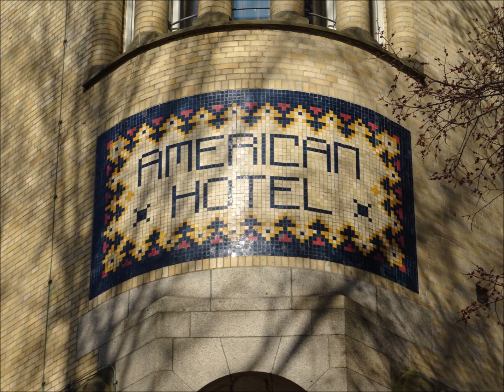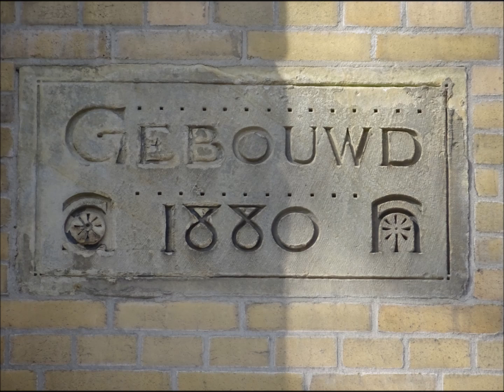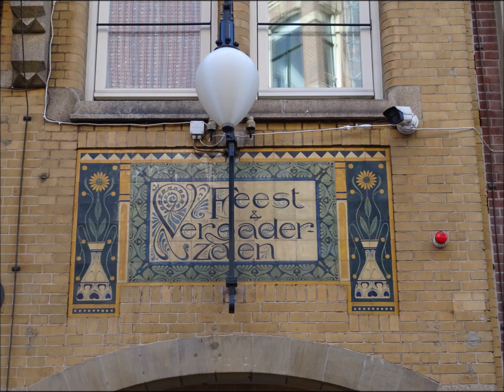Historische gebouwen Amsterdam: American Hotel (Hard Rock Hotel) Leidseplein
Historical buildings Amsterdam   -   Copyright foto's Peter Eijking
Rondje om het American Hotel aan het Leidseplein, dat al sinds 1880 bestaat.. Twintig jaar na de bouw is het echter afgebroken en is er een nieuw gebouw voor in de plaatst gekomen. Dit gebouw is ontworpen door Willem Kromhout en H,G, Jansen en is in Jugendtill (art nouveau) gebouwd.  Na een verbouwing in 2019 heet het nu Hard Rock Hotel Amsterdam American.   Meer info op de site van Ons Amsterdam
Muziek: Exhale - Jeremy Blake